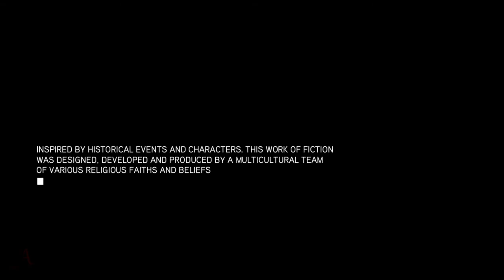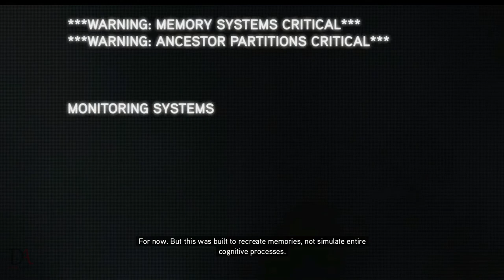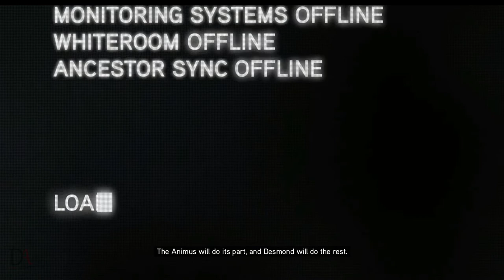Assassin’s Creed: Revelations | Walkthrough | Part 1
The plot is set in a fictional history of real-world events and follows the centuries-old struggle between the Assassins, who fight for peace with free will, and the Templars, who desire peace through control. The framing story is set in the 21st century and features the series protagonist Desmond Miles who, with the aid of a machine known as the Animus, relives the memories of his ancestors to find a way to avert the 2012 apocalypse. Revelations features two other returning protagonists: Altaïr Ibn-La'Ahad in 12th and 13th century Masyaf, and Ezio Auditore da Firenze in 16th century Constantinople. The main story follows the Assassin Ezio's journey to unlock the secret of Altaïr's vault in Masyaf using disc-like artifacts containing Altaïr's memories.